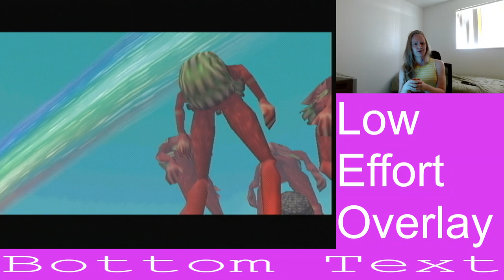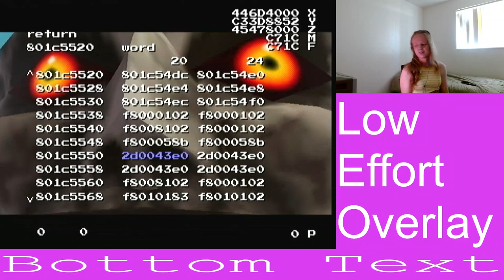Song of Time Credits Warp Demonstration/Tutorial for WiiVC NSTC-U and Why it Doesn't Work on Dolphin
UPDATE 2:
I've learned that the A button against the slope is a *very* inconsistent visual cue for when to stop the backwalk. I've switched to using the frame the top of link's shield lines up with the bottom of the ECT platform step, which is 100% consistent.

UPDATE:
Türkenheimer made me aware that targeting/shielding resets Link's head moving cycle, which should make the c-up-only method for 53xx even more consistent. Just tap target or shield and then immediately press c-up. MutantAura linked me this video which explains the phenomenon in OoT well, but it's the exact same in MM, so it's still a good reference

ORIGINAL DESCRIPTION:
I'M SO SORRY I FORGOT TO TURN ON DEINTERLACING ON MY CAPTURE CARD!!! (N64 is progressive and I never changed the setting back).

This video wears many hats. Firstly, it is a demonstration on vanilla of the first Song of Time - based credits warp on WiiVC. Secondly it is a tutorial for how to do that credits warp. Lastly, it is a very technical explanation of SRM, LNSRM, and DWW/QWW, and why the current Any% route for WiiVC is *not* runnable on Dolphin.

Timestamps:
0:00 Credits Warp Demonstration on Vanilla
6:07 Tutorial
19:35 Glitch Explanation (Why it Doesn't Work on Dolphin)
44:57 Conclusion and Thanks

Discovery of SoT Night Transition coordinates copy on English that persists between scene loads by Türkenheimer
Idea to use said QWW and coordinates copy to get coordinates in Termina Field that write Termina Field's internal scene ID to both SoT cutscene and Lullaby cutscene: me, unrecorded